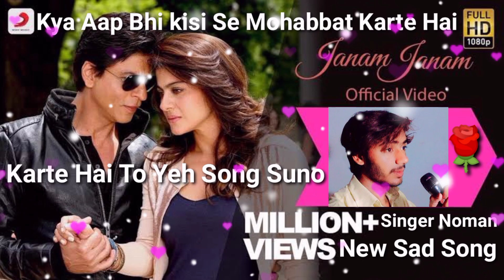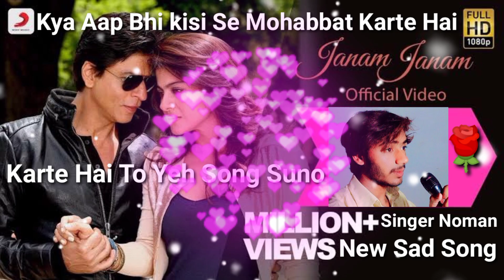Janam Janam Saath Chalna Yunhi New Sad Song arijitsingh# noman bashir antaramitra# sadstatus video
Song Janam Janam
song janam janam
noman bashir new sad song janam janam saath chalna yunhi
New 2022 latest Hindi song
noman bashir new cover by song
full song
all song
love sad song
new love sad song status
hot song
new song
romantic song
love sad song status
lofi song
dj song
slow reverb song
slowed song
slowly song
Superstar Singer Noman Bashir New Love Sad Song Status Video Hindi Song Janam Janam Saath Chalna Yunhi
NS